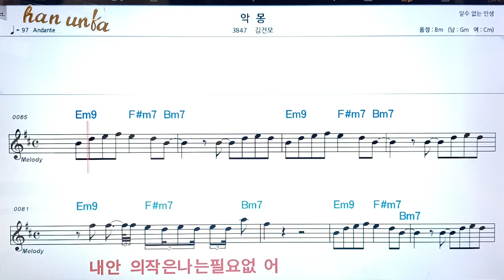악몽/김건모👍노래 반주, 코드 악보,가라오케💋Karaoke*Sheet Music*Chord*MR